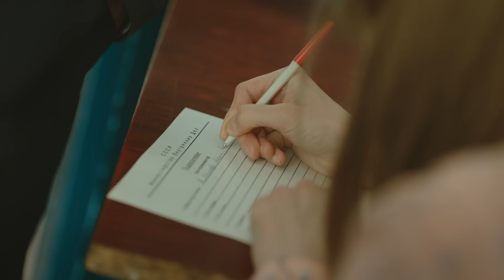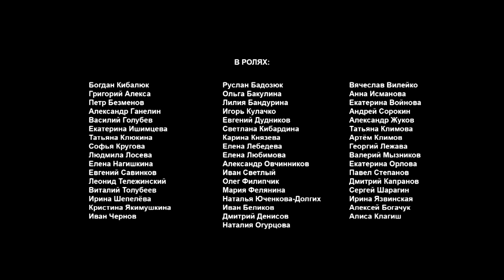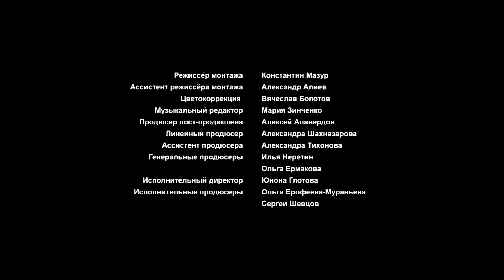Лимитчицы. 9 СЕРИЯ. Мелодрама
ЛИМИТЧИЦЫ. Мелодрама

Год: 2022
Страна: Россия
Режиссер: Ольга Доброва-Куликова
Сценарист: Ольга Шевченко
Оператор: Рубен Шахбазянц
Композиторы: Артур Гладков, Владимир Юстус
Художники: Александр Жульков, Рафаэль Мурзабеков
Продюсеры: Илья Неретин (ген.), Ольга Ермакова (ген.), Ольга Ерофеева-Муравьева (иcп.), Сергей Шевцов (иcп.)
Кастинг-директор: Татьяна Арюткина
Актеры: Валерия Федорович, Маруся Климова, Надежда Лумпова, Алексей Демидов, Ольга Лапшина, Владимир Кошевой, Михаил Евланов, Сергей Карабань, Юрий Межевич, Сергей Городничий, Александра Скачкова, Любовь Зайцева, Ксения Лукьянчикова, Полина Беленькая, Василиса Измайлова, Екатерина Кобба, Полина Богомолова, Лина Весёлкина, Татьяна Ястребова, Екатерина Порубель, Анастасия Сапожникова, Ирина Знаменщикова, Татьяна Тихменёва, Елена Сусанина, Ольга Берёзкина, Лада Марис, Геннадий Семёнов, Ангелина Римашевская, Дарья Затеева
Производство: «Киностудия Маркес»
Премьера: 27 февраля 2023 (Россия-1)
Cерий: 16
Жанр: мелодрама

Первая половина семидесятых. По всему Советскому Союзу строятся предприятия легкой промышленности. Сотни, тысячи молодых людей и девушек устремляются на работу, и среди них три подруги – Маша, Нина и Зоя – переезжают из деревни в новый строящийся город, где им предстоит работать на ткацкой фабрике. В их судьбах сразу происходит головокружительный поворот: девушки влюбляются в одного парня. Но счастливой избранницей Ивана станет только одна из них…